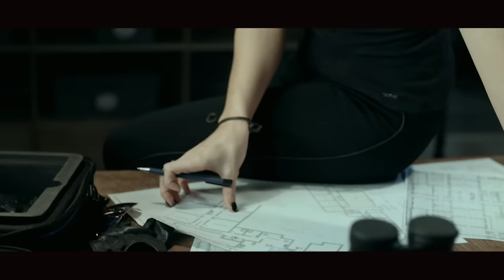Halina Mlynkova - Zabiore Cie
Vocal: Halina Mlynkova
Muzyka i aranżacja: Lešek Wronka
Słowa: Halina Mlynkova
Nagranie: studio dh Praga
Mix i koprodukcja muzyczna: Piotr Siejka - GAR de ROBA MUSIC
Mastering: Jacek Gawlowski
Producent: Lešek Wronka – Lewron musci center

Music video by Halina Mlynkova performing Zabiore Cie. (C) 2015 Universal Music Polska